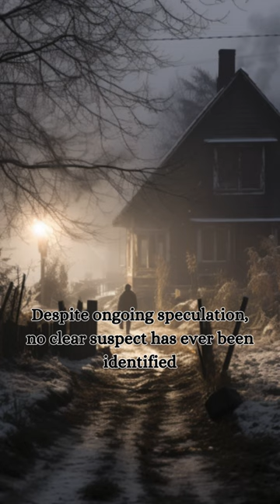Creepy History Facts: Unsolved London Monster and more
"Delve into history's eerie mysteries in this short video. Learn about the mysterious London Monster, an attacker who haunted the streets of London, and the chilling unsolved case of the Hinterkaifeck in a remote Bavarian farm. These historical enigmas will send shivers down your spine!"

history facts, facts, history, weird facts,

Creepy history facts
London Monster
Hinterkaifeck Murders
Unsolved mysteries
Historical enigmas
True crime history
Chilling historical crimes
Mysterious unsolved cases
Eerie historical events
Short history video